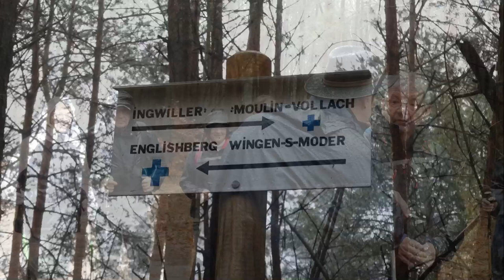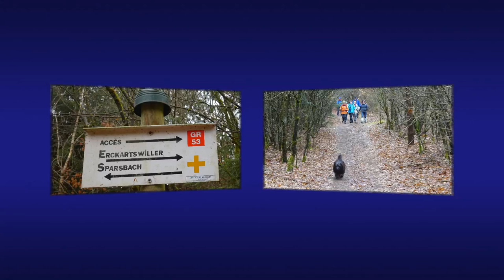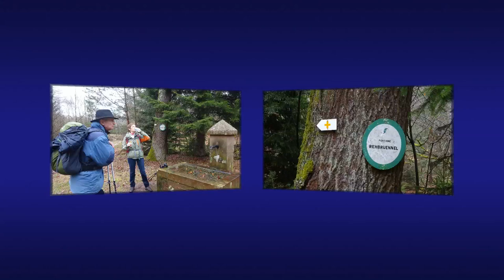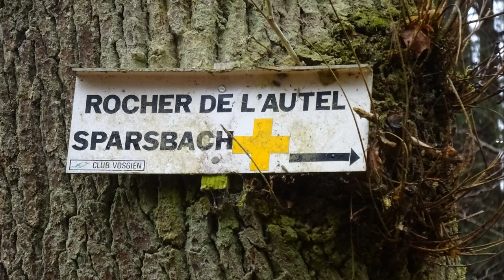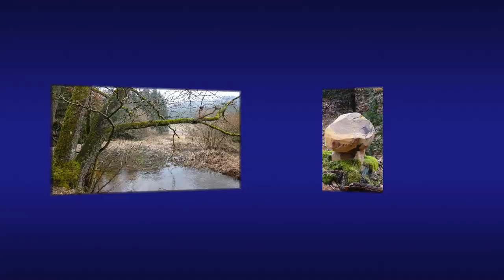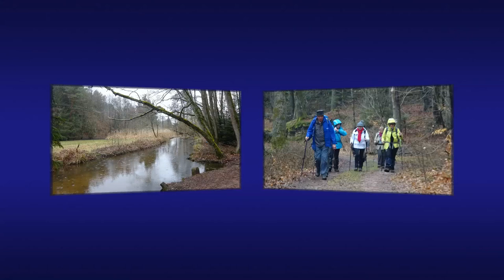RANDO SPARSBACH 2018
1ère randonnée 2018  d'ECHO&LOISIRS
SPARSBACH :en passant par le Englishberg et le Ochsenstall
20,7KM
Guide françois
  Vidéos  Photos et le   Montage : françois